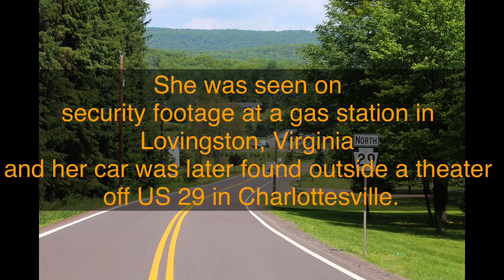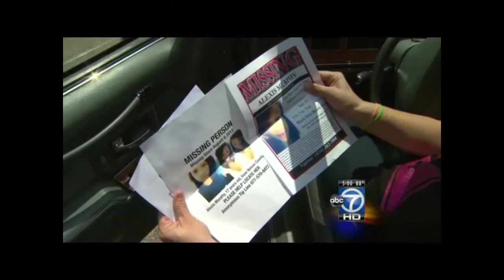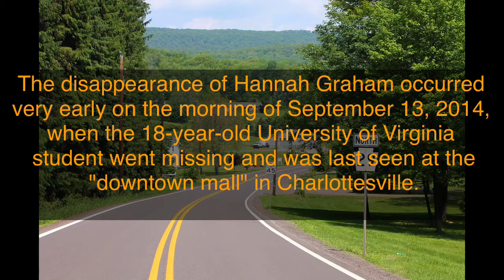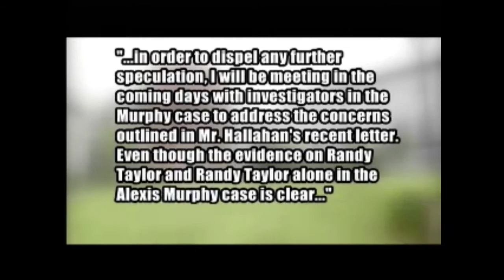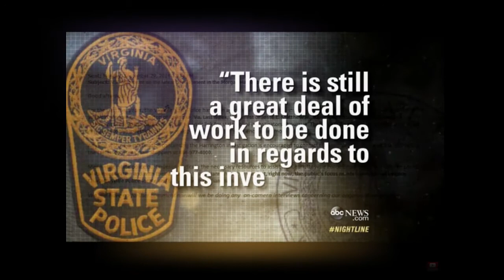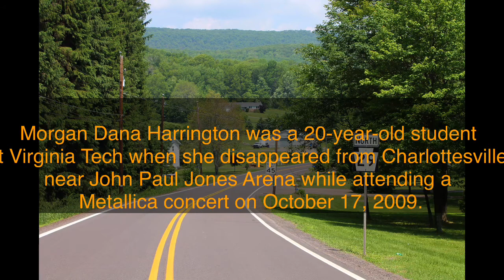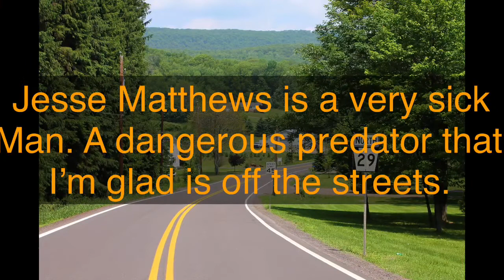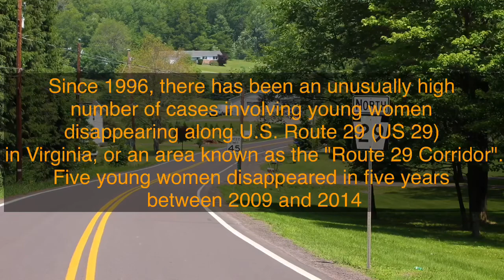Crypt Of Life Tales Missing Persons Stories Route 29 Missing: Alexis, Hannah and Stephanie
Missing Persons Stories
Route 29 Missing: Alexis, Hannah, Morgan and Stephanie
Video Commentary

Bitchute Backup Channel.

This video is about the disappearance and murder of women along Rt. 29 corridor in Virginia.